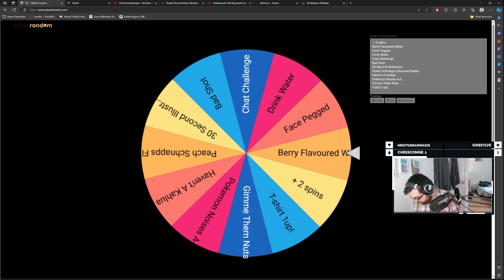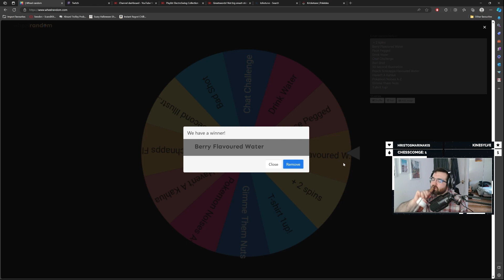I've Seen Temple Of Doom, You Can't Fool Me (Dark Souls 3 BLIND Playthrough Ep. 16)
This is it. The third and FINAL entrance to the Dark Souls series. Having played the last 2 games on this channel, I know two things: I love these games... but I SUCK at them!

But I've sucked this far, so I can't wait to suck a little harder and suck a little further in DARK SOULS 3!

Needless to say, this is my first ever playthrough of this game and I couldn't be more excited to get into it. So without further ado, please enjoy my blind playthrough of Dark Souls 3.

If you want to help me on my journey LIVE then you can head on over and follow to be notified when I'm next playing the game.

Thank you so much for the support so far, now LET'S DO THIS!